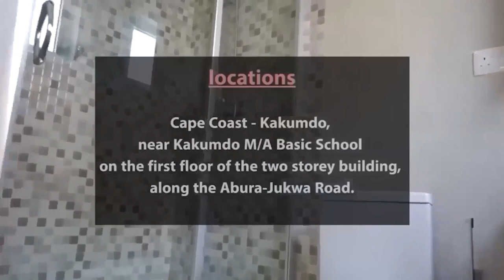TB Joshua, Duncam Williams, Pastor Chris and co are misleading with their so called "SINNERS PRAYER"